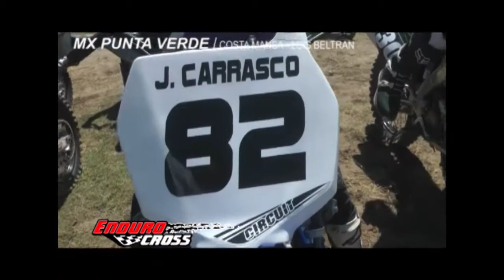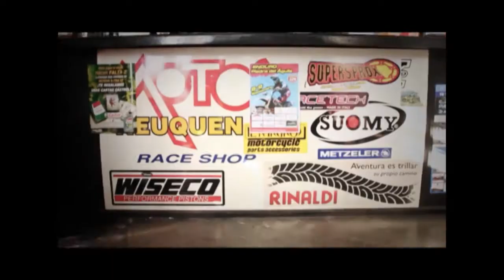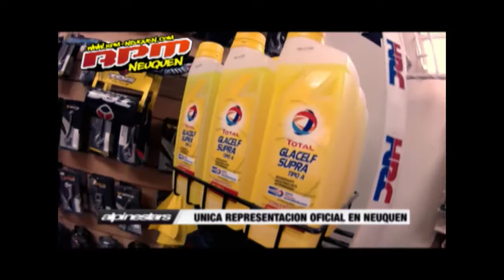ENDUROCROSS PRG MX PUNTA VERDE LUIS BELTRAN